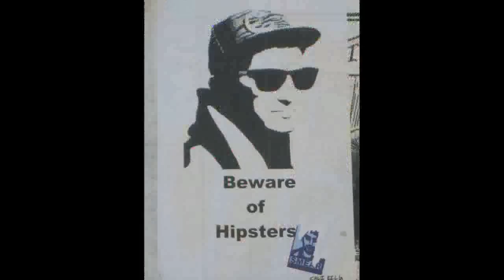Art in the Street HD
KYT Music: "Off the Rails"